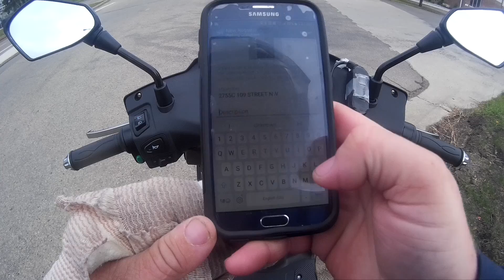MUST WATCH SUPER DUMB DRIVERS & PEOPLE SEASON 4